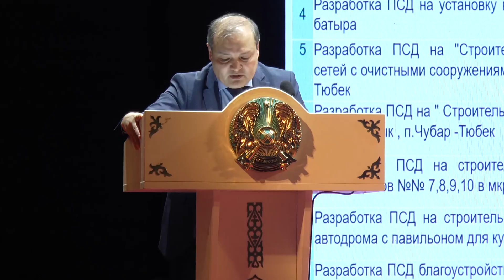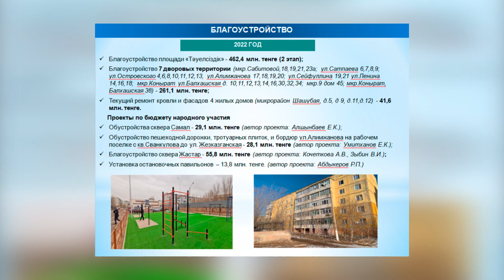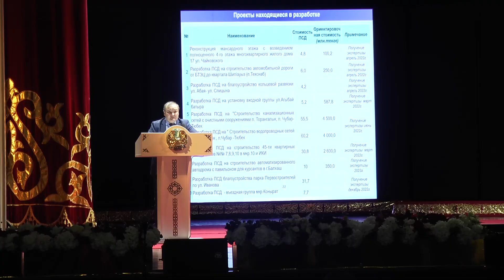Новости Балхаша 14.03.2022